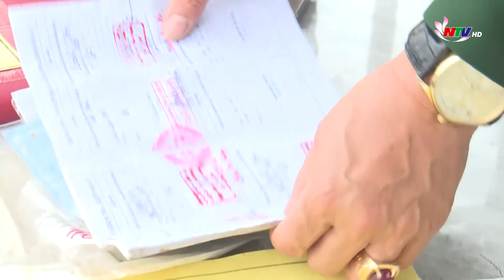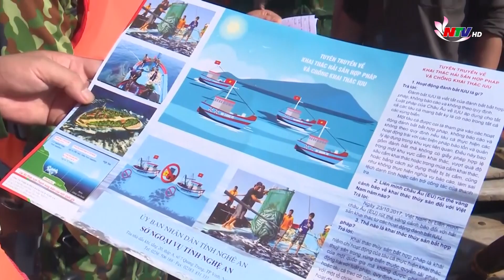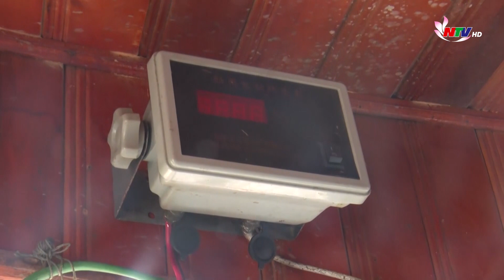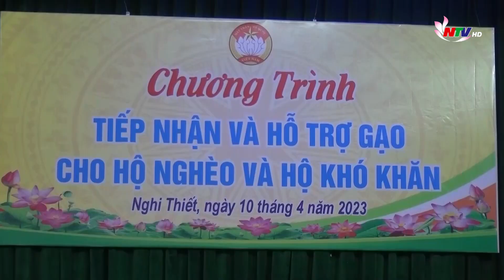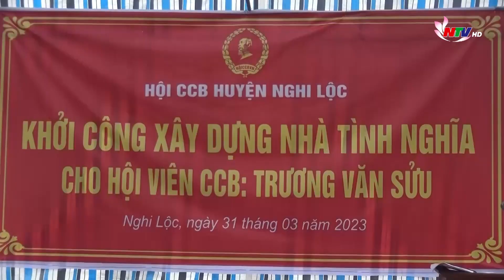Cần đảm bảo cho an toàn lao động nghề biển | Trang địa phương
Trang địa phương ngày 29/4/2023. Có những nội dung chính:
1./ Cần đảm bảo cho an toàn lao động nghề biển
2./ Hội Nông dân Tân Kỳ - Dấu ấn từ những phong trào lớn
3./ Nghi Lộc chung tay hỗ trợ người nghèo xây nhà ở